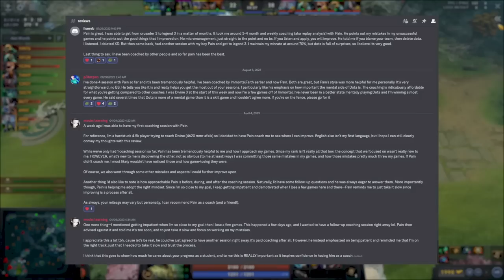this smurf has a 70% winrate on Muerta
In this video, I will show you how this rank 50 smurf is spamming Muerta on a Rank 50 account with a 70% win rate. You will learn how to create space for yourself as a carry and how high skilled players play on the map.

Timestamps:
00:00 Intro
00:22 Lane Itemization Explanation
01:22 Playing for Runes
01:50 Laning Phase
09:00 Forced out of the Lane
10:00 No space on the Map
11:48 Creating space for himself
14:20 Opening up the Map
15:33 Farming Pattern
18:45 Playing on his Timer
19:27 Skill Build
20:13 Item Build
21:09 Playing the Map Properly
24:00 End-Game
25:25 Closing Thoughts